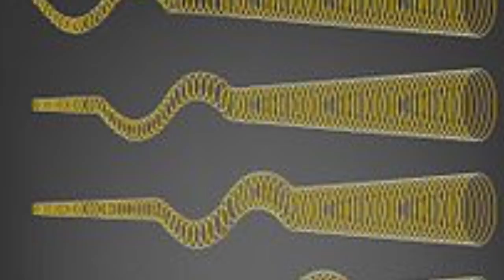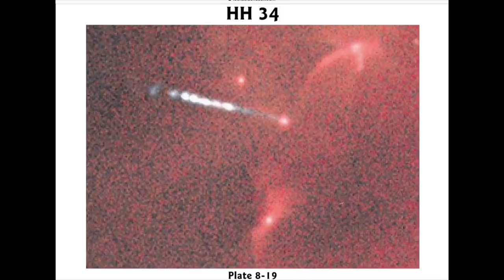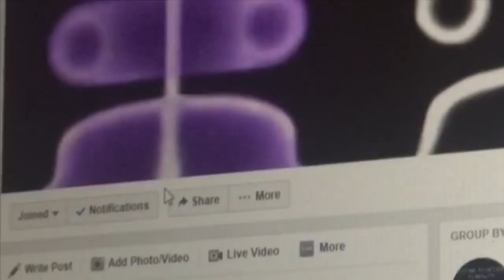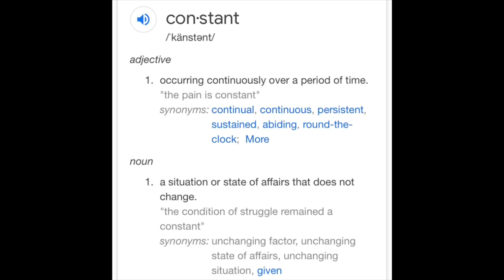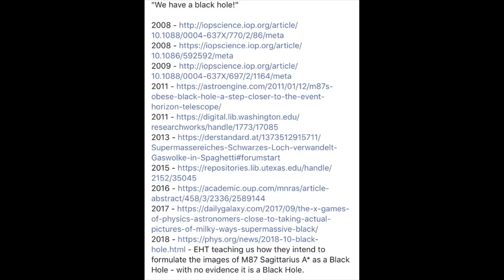Magical First Black Hole Discovered for the 4th time on April 10, 2019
None of this is my work. The author approved of me quoting his words, however I’ve decided to leave his name out. If he sees this and wants credit via his name, I’ll gladly add it. You can YELL AT ME IN ALL CAPS if you want… better yet, let’s talk about Herbig-Haro objects, Plasmoids, & Birkeland Currents. What about the fact they are now using the word “Toroid” in their description of black holes? They used to not...

I promised to include links presented in this narration:

“Bending of Light Near a Star and Gravitational Red/Blue Shift: Alternative Explanation Based on Refraction of Light.”
From the author ~ “I am not confident this will survive peer review. Here are the papers over the last 11 years claiming M87 Sagittarius A* is a Black Hole 26,000 light-years from Earth - as well as the plurality of peer-reviewed papers declaring "We have a black hole!" “
2018 - EHT teaching us how they intend to formulate the images of M87 Sagittarius A* as a Black Hole - with no evidence it is a Black Hole.